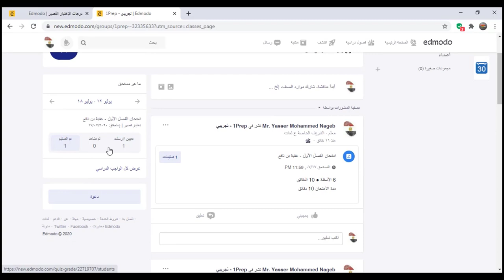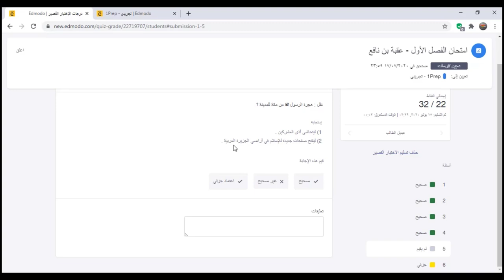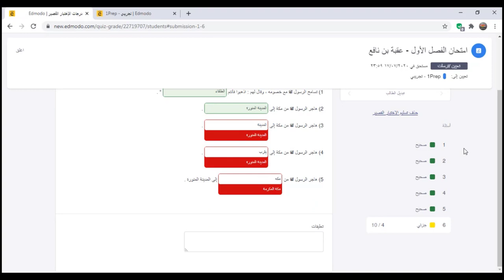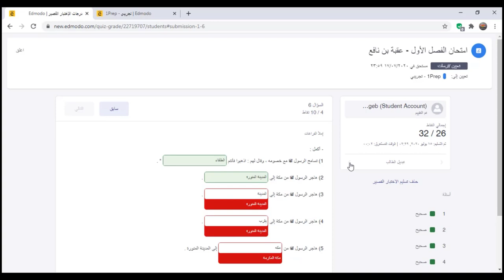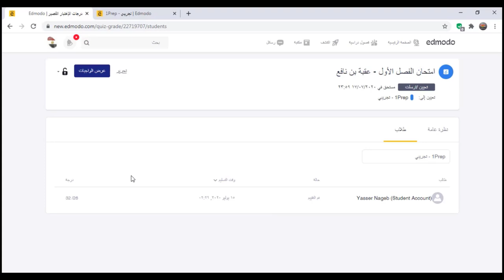Edmodo - حساب المعلم (10) - تصحيح الاختبار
في هذا الفيديو نعرض لكم كيفية تصحيح الاختبارات على منصة إدمودو .

وهو الفيديو العاشر من سلسلة شرح حساب المعلم على منصة إدمودو التعليمية

انظر أيضا ..